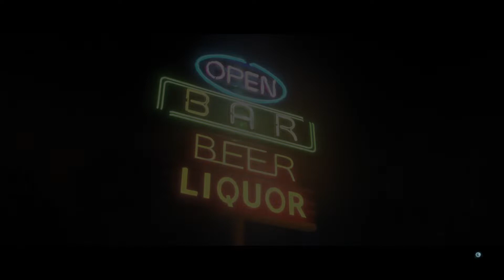Menutup Portal - Beyond: Two Souls - No Commentary - PS4 Gameplay - Part 2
Welcome to KULUKULU,

Seru sih mainnya. Ceritanya juga keliatan seru.